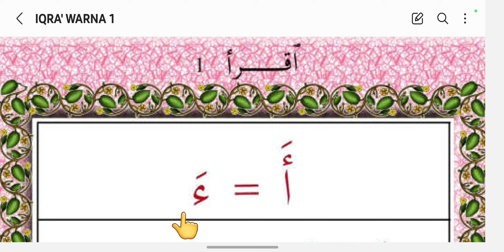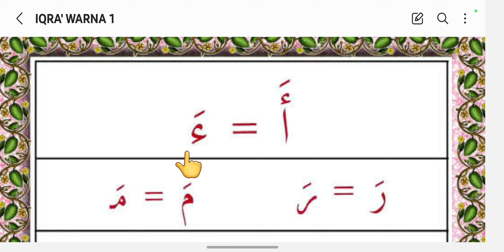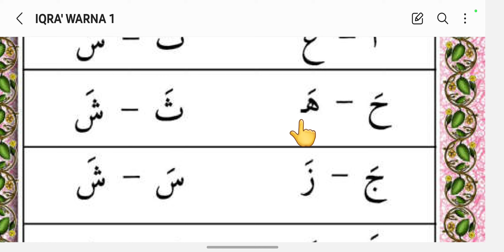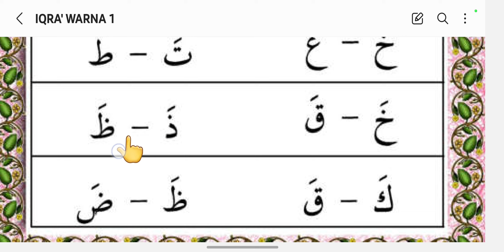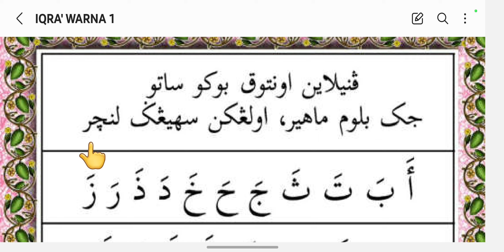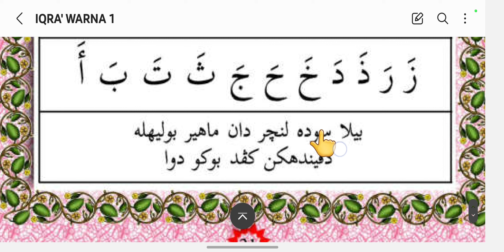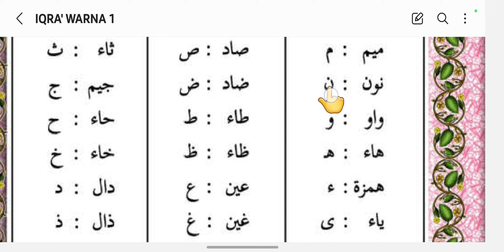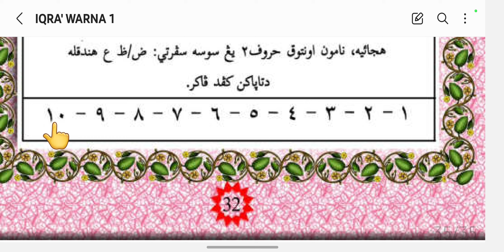KELAS IQRA DEWASA : IQRA 1 MUKASURAT 28 - 32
Kelas adalah PERCUMA.

Salurkan sumbangan anda kepada Pusat Tahfiz dan Pengajian Al-Quran melalui :

MAYBANK
Akademi Darul Tauhid